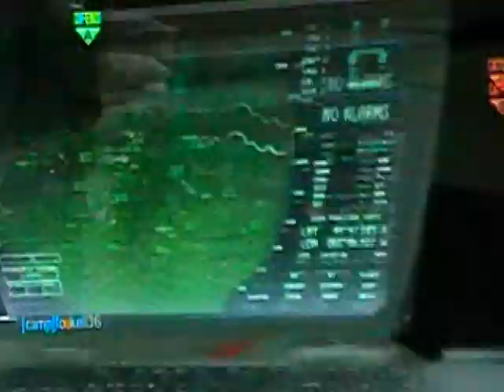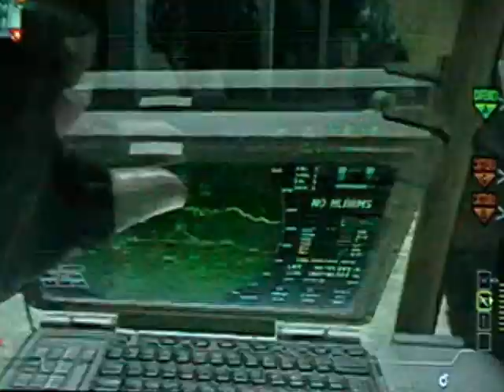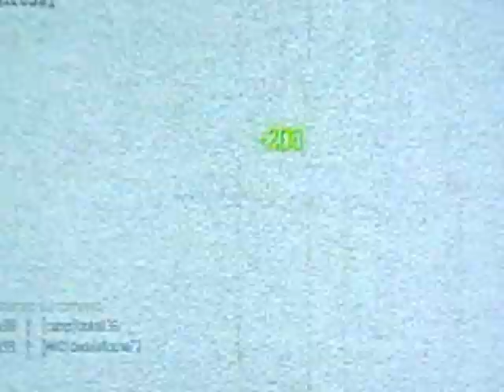Osprey by Raiot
bella ragazzi qui con il primo video sul mio canale ,primo video in cui tirero un osprey .
bellaaaaaaaaaaaaaaaaaaaaaa LoL :)